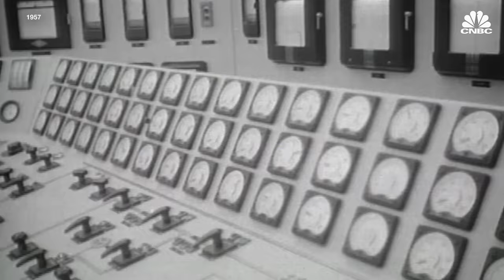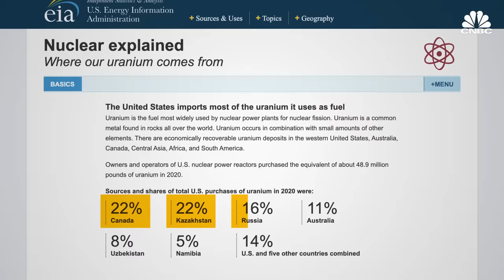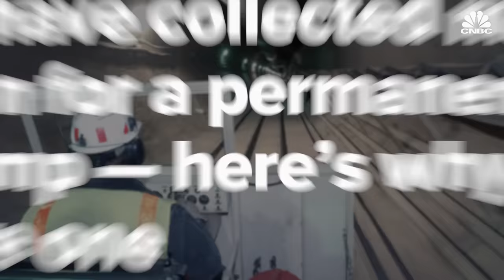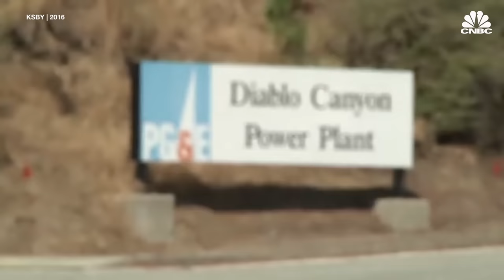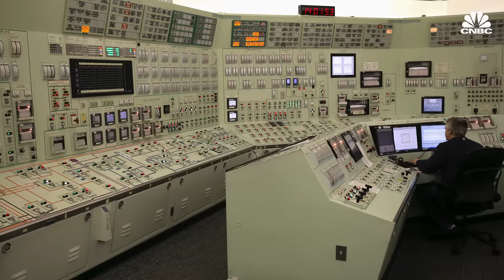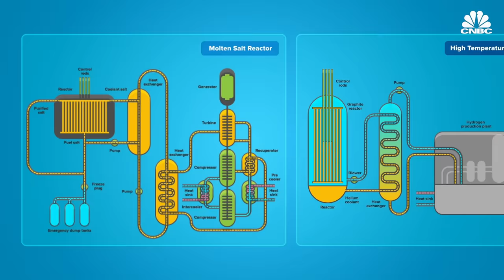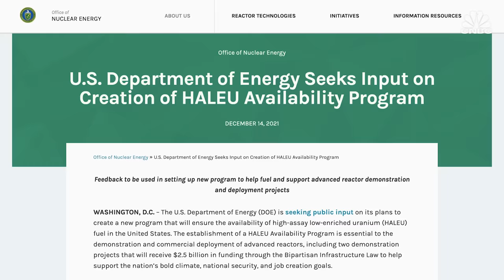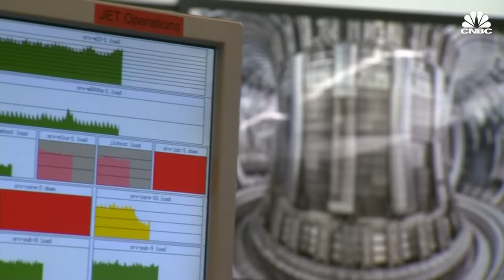Why Nuclear Energy Is On The Verge Of A Renaissance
For some, nuclear power may conjure images of mushroom clouds or bring back memories of disturbing nuclear disasters like Chernobyle and Fukushima. But despite public fear around nuclear power, the technology has proved to be an emission-free, reliable way to produce large amounts of electricity on a small footprint. As a result, sentiments about the technology are beginning to change.

Both the U.S. government and private companies including X Energy, NuScale and, Bill Gates-backed, TerraPower are pouring money into developing, what they say will be smaller, safer nuclear reactors. CNBC visited Idaho National Laboratory to see the Marvel microreactor firsthand and learn what such developments could mean for the future of nuclear power.

After humankind discovered nuclear fission, the first applied use was the atomic bomb. The study of fission for electricity production came later.

In December 1953, President Dwight D. Eisenhower gave his fateful Atoms for Peace speech, an impassioned plea to reconstitute the power of the atomic bombs dropped in World War II for a more noble cause.

“Against the dark background of the atomic bomb, the United States does not wish merely to present strength, but also the desire and the hope for peace,” Eisenhower told the United Nations.

Almost 70 years later, the tension between those end uses still underlies the space today.

From the 1950s through the 1970s, the United States dramatically increased its nuclear energy generation.

But the Three Mile Island accident in 1979 and Chornobyl meltdown in 1986 changed the landscape, spurring fear that nuclear energy could not be controlled safely.

Since the 1980s, nuclear energy capacity and generation in the U.S. has largely stayed flat. Today, the country’s fleet of nuclear power reactors produces only 19% of the country’s electricity, according to the government’s Energy Information Administration.

In more recent times, the Fukushima Daiichi accident in Japan in 2011 — and earlier this year the capture of nuclear power plants in Ukraine by invading Russian forces — have added to public concerns.

But despite its fraught origin story and the psychological effect of high-profile accidents, nuclear energy is getting a second look.

That’s largely because nuclear energy is clean energy, releasing no greenhouse gasses. Meanwhile, the world is seeing more of the effects of climate change, including rising global temperatures, increased pollution, wildfires, and more intense and deadly storms.

“We need to change course — now — and end our senseless and suicidal war against nature,” Antonio Guterres, the secretary-general of the United Nations, said in Stockholm on Thursday.

“There is one thing that threatens all our progress. The climate crisis. Unless we act now, we will not have a livable planet,” Guterres said. “Scientists recently reported that there is a 50-50 chance that we could temporarily breach the Paris Agreement limit of 1.5 degrees Celsius in the next five years.”

Watch this video for a dive into nuclear energy’s potential renaissance as a response to the growing crisis of climate change.